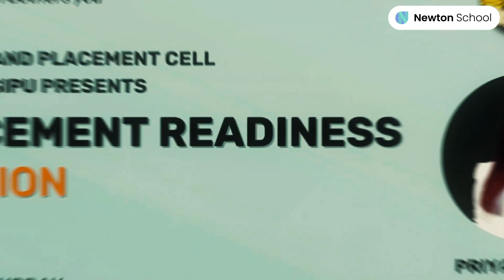BCA+MCA Complete Roadmap | Priya vajpeyi